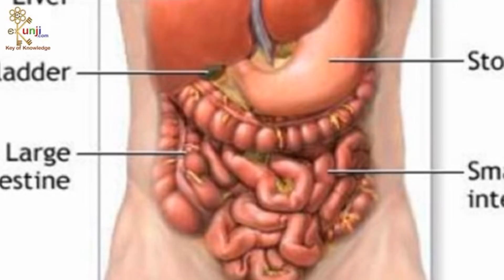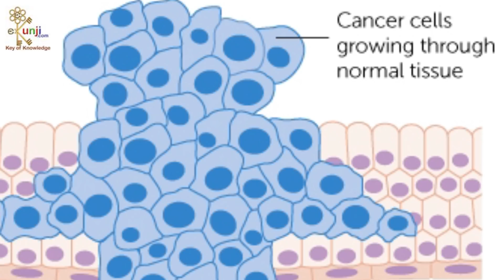अंकुरित मूंग इस ख़ास तरीके से खाए जायें तो जिंदगी भर ये 32 बीमारियाँ नहीं होती Sprouts Benefits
अंकुरित मूंग इस ख़ास तरीके से खाए जायें तो जिंदगी भर ये 32 बीमारियाँ नहीं होती Sprouts Benefits by Sachin Goyal / Ankurit Moong Ke Fayde